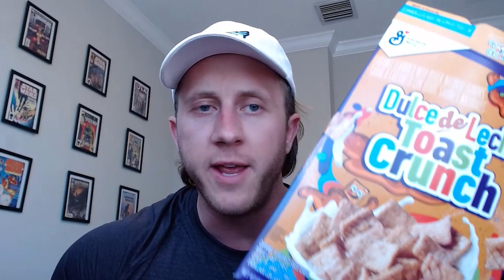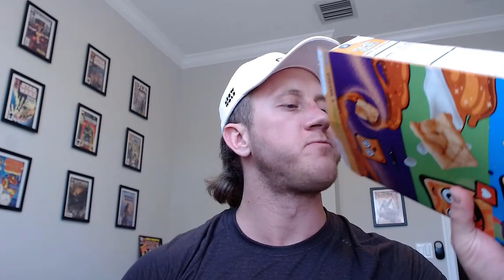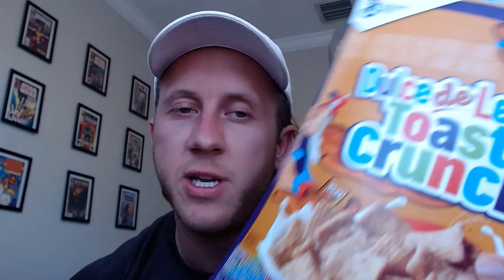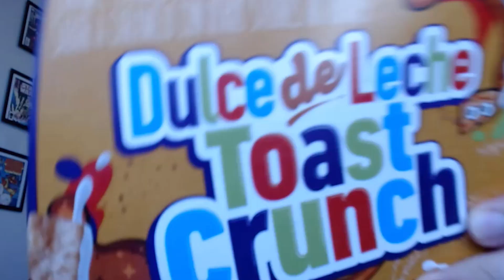Live Final Expense Telesale - $888 AP - "Talk To My Wife..."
💰Use my rebuttals website to handle EVERY final expense objection with ease